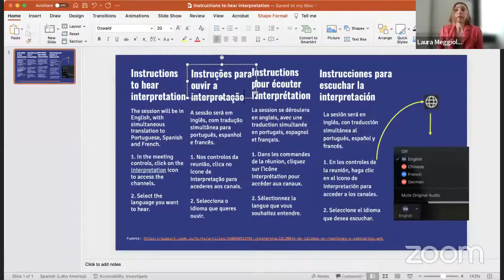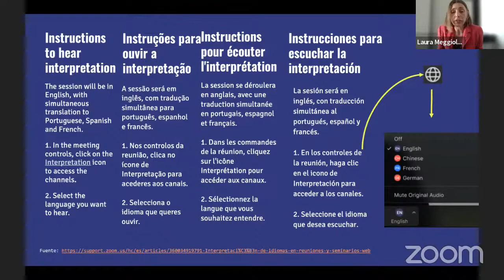Building open & transparent land information systems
This webinar presented the land module in the Global Data Barometer, the Land Portal Foundation’s State of Land Information approach,  and the Open Up Guide on Land Governance. The event was an opportunity to explore and discuss how all of these elements fit together to create open and transparent land information ecosystems that contribute to open governance.